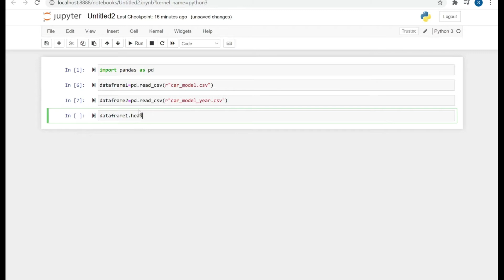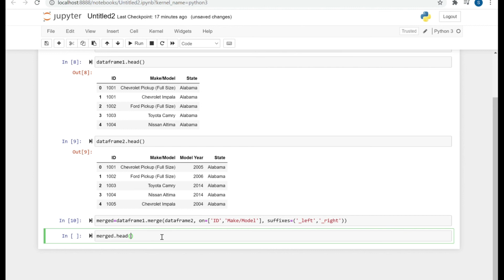3. Python Joins (Pandas) : How to Merge on multiple columns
This video is a part of python join series. It explains how to merge 2 dataframes on multiple columns in pandas.